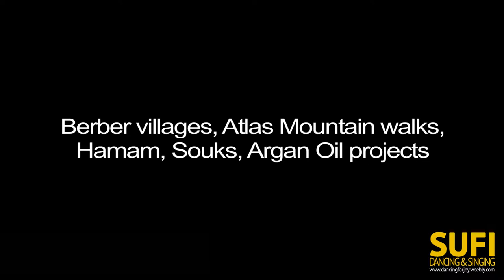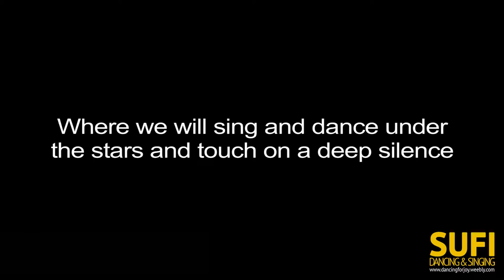MOROCCO 2019 Dance Holiday & Desert Retreat with Glen Unmana & Bettina Shakura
Following two successful previous dance holidays, Glen & Bettina will be leading another Dance & Cultural Holiday in Taroudant, Morocco from 10-17 December, 2019, including a desert retreat.

This is the official Youtube channel of Glen Unmana, teacher of sacred song & dance.